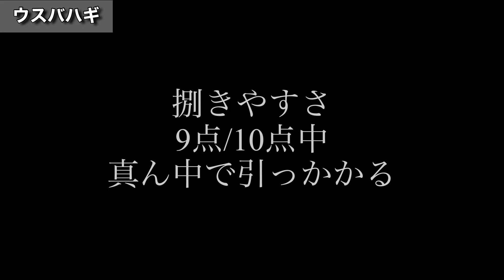【ウスバハギ】お刺身を炙って肝醤油で食べたら最高！ユニコーンレーザージャケット🦄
ウスバハギを捌いて刺身でいただきました。
刺身、炙り、肝、肝醤油、アラ汁、唐揚げ
料理は基本何でもできる魚です。
身質がいいため汁物にしても唐揚げにしても豊かな食感が楽しめます。ハギ系最大の武器である「キモ」もたくさん入っており、鮮度が良ければ生色も可能なようです。

炙りは皮目をあえて引かずにバーナーで炙ることで香ばしさが増して風味豊かになります。

たどたどしい捌き動画ですが、最後までご視聴いただけると幸いです。